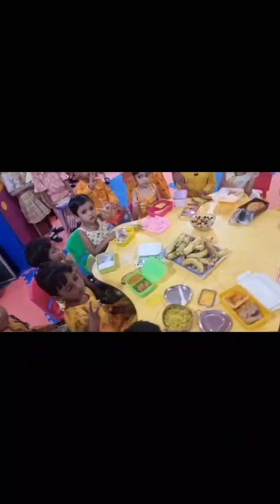31 July 2024